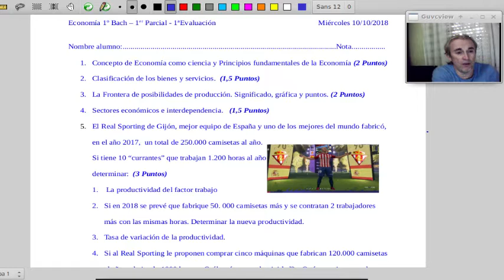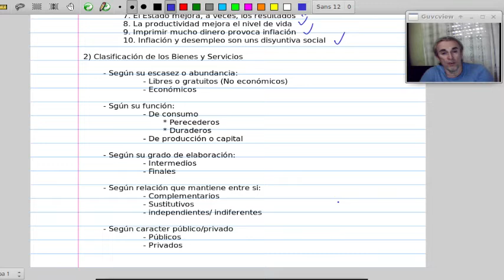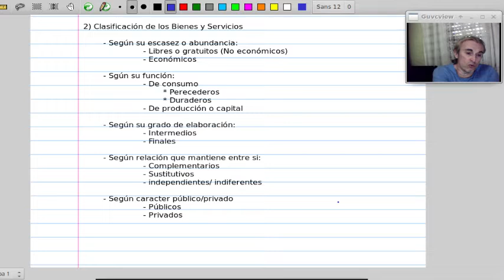Corrección Primer parcial Economía1º BACH 18 19